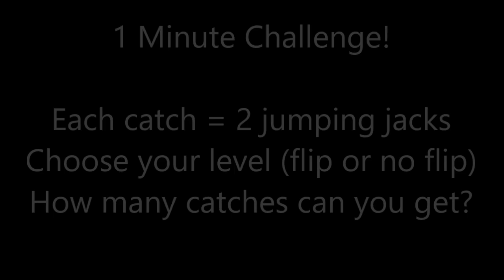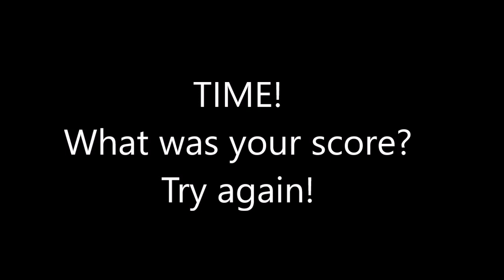"Pillow Flick" Challenge!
1 Minute
Choose your level
How many can you get?